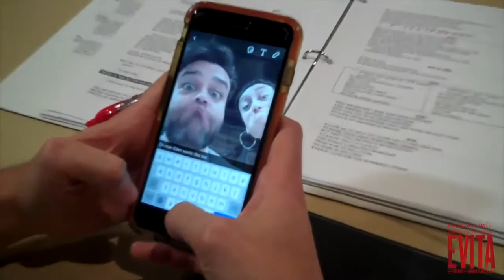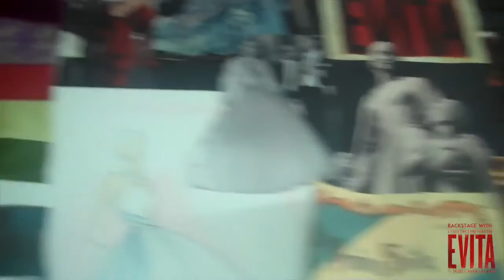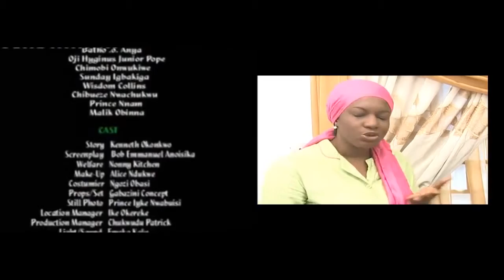Just a Small Contact Of Star High Quality With Eden Espinosa Episode 1 & Justice